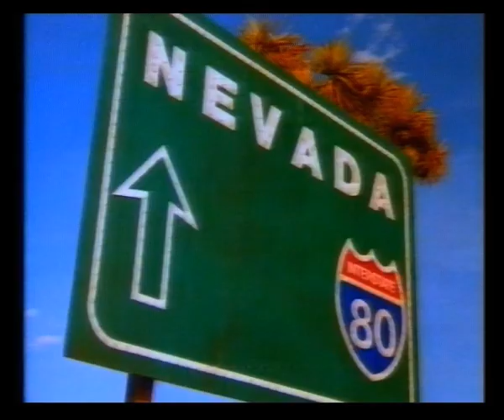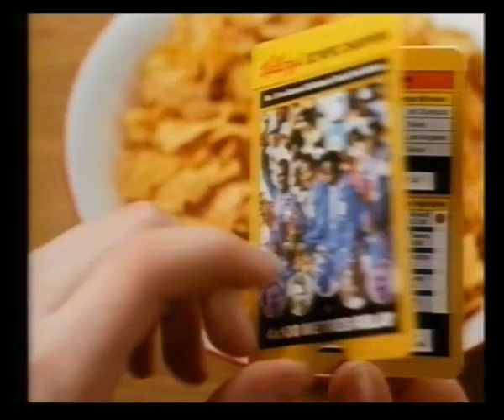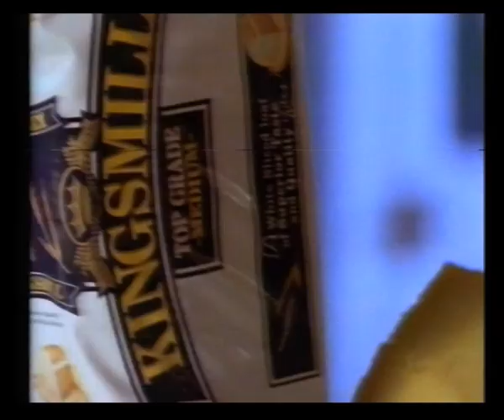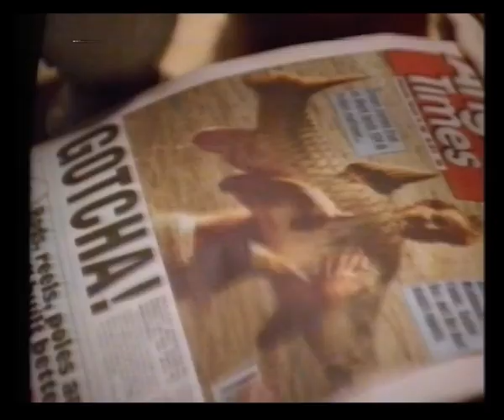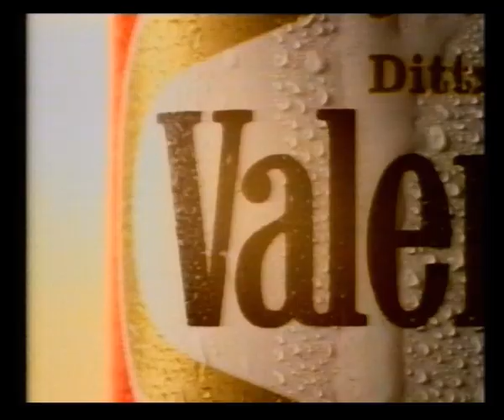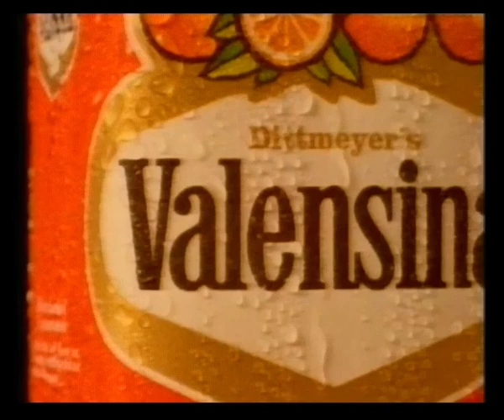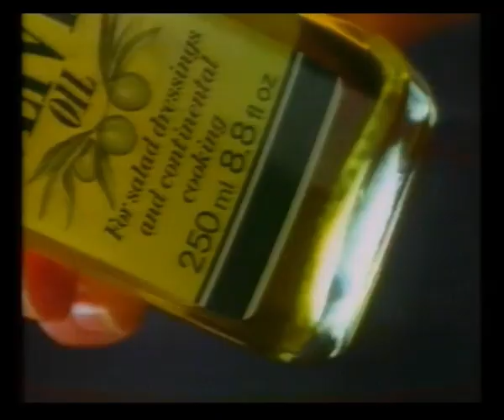Channel 4 Adverts | 19th May 1992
Adverts broadcast during Orchestra Wives:
Lynx Nevada
Thigh Master
Halifax
Lux

Century 21
Tesco
Miracle Roller
Kingsmill
Surf Micro
Delight
Wall's Cornetto

The Poutney Clinic
Valensina Orange Juice
Miracle Roller
Sainsbury's
Nestlé Milkybar
The Poutney Clinic